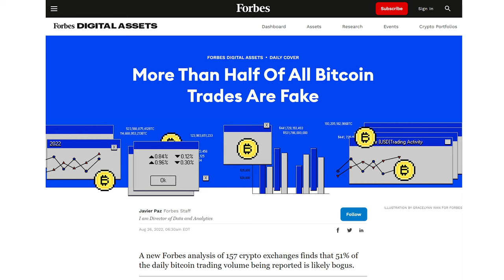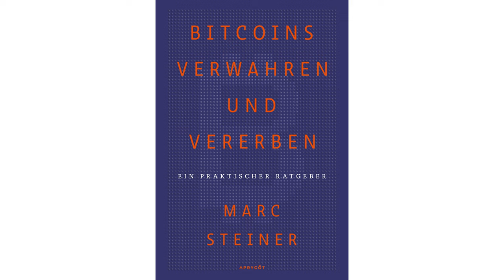Bitcoin: Schwindel aufgeflogen? | Market Talk mit Marc Steiner, Rafa Tajouri und Roland Vogt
Fallende Kurse fördern immer negative Nachrichten ans Tageslicht. Marc Steiner, der bekannte Bitcoin-Berater und Crypto-Experte, bezieht im Gespräch mit Rafa Tajouri (Alima Capital AG) und Roland Vogt (invest.ch Services GmbH) Stellung. Ein Meinungsaustausch über die praktischen Chancen und Risiken von Crypto-Investments und die Wahl des geeigneten digitalen Assets.